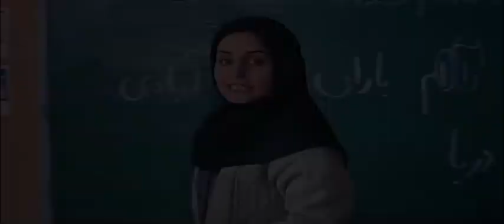تیزر فیلم خدا نزدیک است | God is near Iranian Movie Trailer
خدا همه جا هست.. فقط باید ببینی کجا بهش نزدیک‌تری... 💔 رضا پسر جوانی ست که با موتور مسافرکشی میکند. او با معلم جدید روستا، لیلا آشنا میشود و کم کم دلباخته او می گردد و احوالاتش طوری تغییر میکند که مادرش او را برای شفا به امامزاده می برد
برای دیدن فیلم کامل روی لینک زیر کلیک کنید ... 👇👇👇👇
داستان فیلم ایرانی خدا نزدیک است 👆👆👆
اطلاعات فیلم سینمایی ایرانی خدا نزدیک است
ژانر: اجتماعی
سال تولید: 1385
کارگردان: علی وزیریان
موسیقی: بردیا کیارس
بازیگران فیلم ایرانی خدا نزدیک است
 بابک حمیدیان
الناز شاکردوست
سعید نیک پور
مینا جعفرزاده
 صفر روحی
Brief storyline of khoda nazdik ast persian movie
The people who live in Reza's village think of him as a simple minded young man. He transports passengers through the road which has been destroyed by flood on his motor bike when he meets ...
General information about iranian movie god is near
Director: Ali Vazirian
Writer: Ali Vazirian
Stars of film irani God is near: Babak Hamidian, Elnaz Shakerdust, Saeid Nickpour